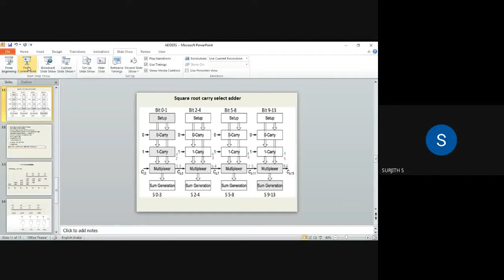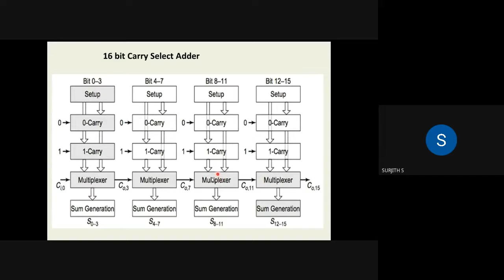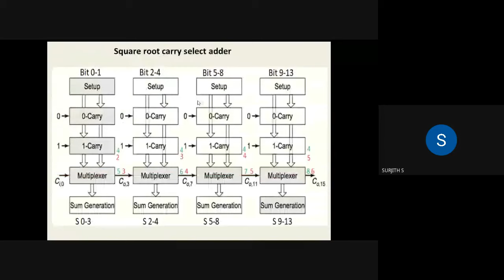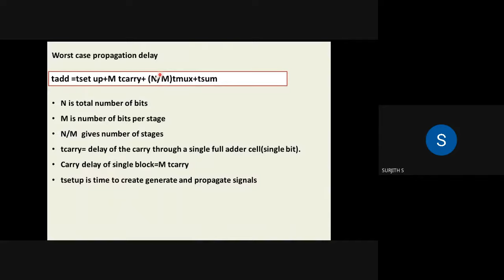square root carry select adder KTU VLSI EC 304 Module 6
square root carry select adder KTU VLSI EC 304 Module 6 for B.Tech s6 students strictly according to syllabus.